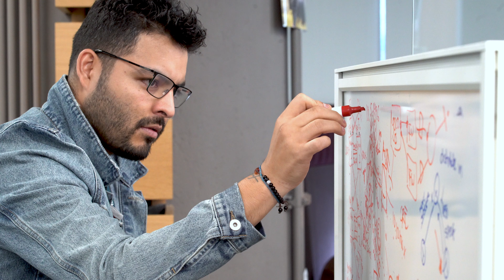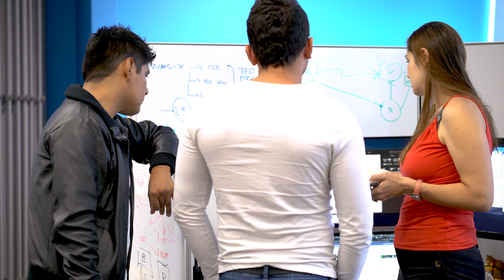El talento del Customer Experience Centers de Ciudad de México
Este talento humano es la base detrás de una digitalización exitosa.
Conoce parte del equipo de expertos quienes construyen puentes entre la tecnología y la digitalización en el Customer Experience Center ubicado en la Ciudad de México, con más de 1200 personas, es el segundo más grande de toda América.